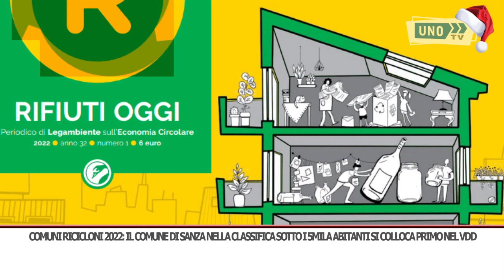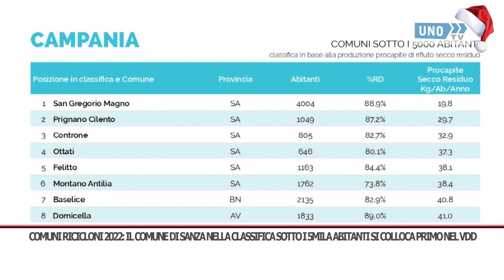SRV SANZA COMUNI RICICLONI 1